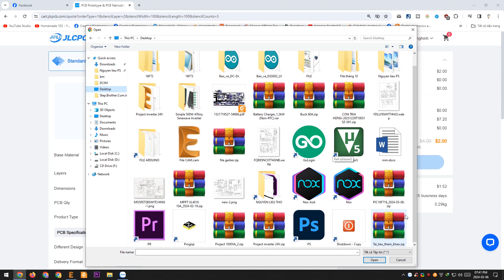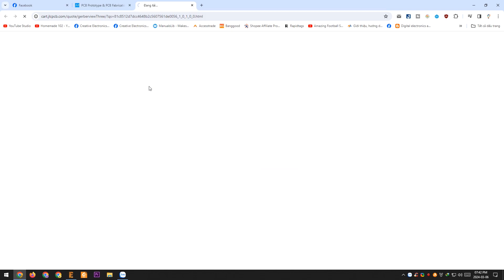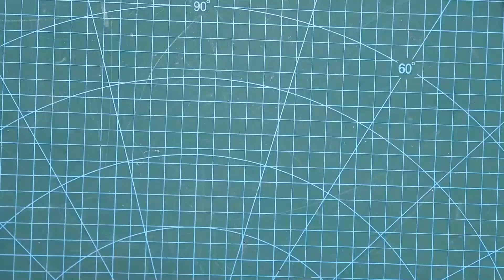EGS002 version using PIC microcontroller | JLCPCB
1-8 layer PCBs from $2